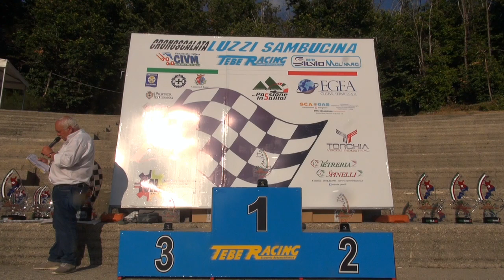Dario Fancesco Crocco - 25' Cronoscalata Luzzi - Sambucina 2021